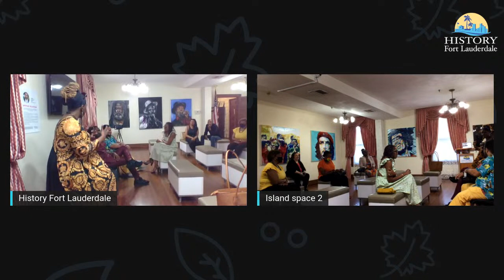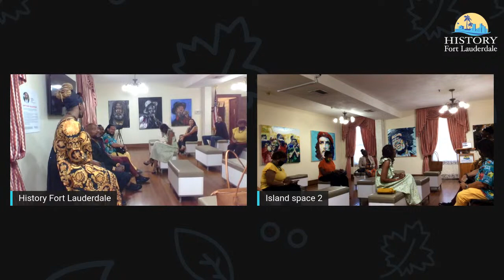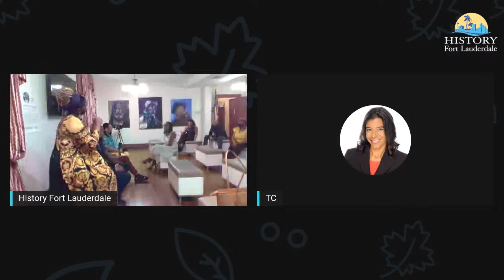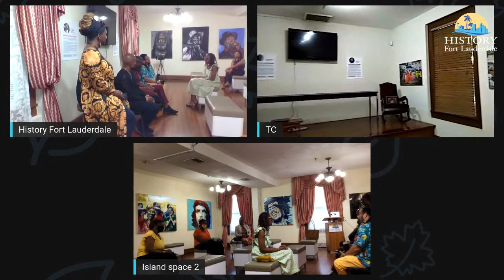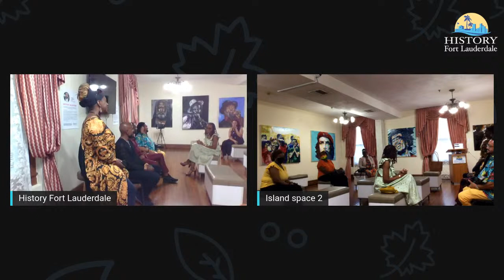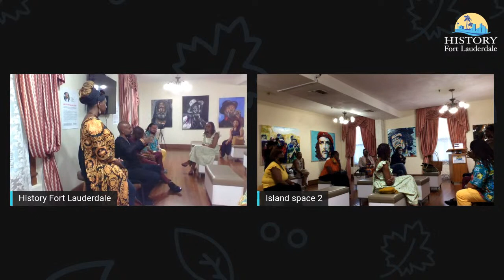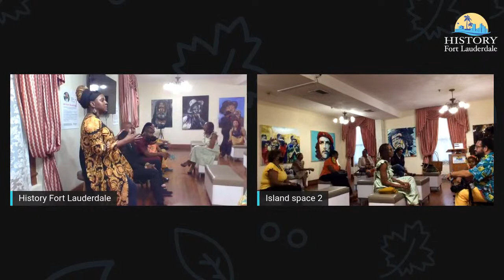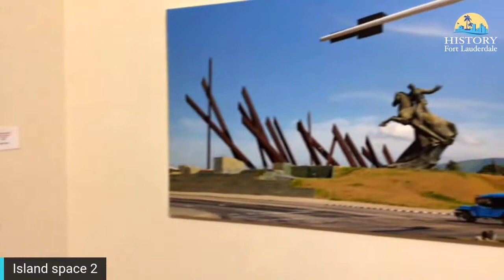Caribbean Imprint: Legends, Locals and Landscapes of the Caribbean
We welcome you, our virtual guest, as History Fort Lauderdale celebrates Caribbean Cultural Heritage with a month long exhibition in collaboration with the new Island Space Caribbean Museum.

The show will feature new, emerging and established Caribbean artists including the vibrant work of photographer and co-curator David Muir with pieces from the "Santiago de Cuba" collection, recently placed in the Florida Magazine Association awards for Best Photography. Charles "Mark Phi" Smart, philanthropic ARTivist, will contribute works from the "Jamaica Heroes Modernized" collection. Mark Cameron, painter and photographer, adds pieces from his collection: "Reggae Icons" alongside works by Paul Blackwood.

“Broward County is fortunate to have an active, engaged and talented consortium of Caribbean artists who continually contribute to the vibrant fabric of the community, said Calibe Thompson, executive director of Island SPACE. “We’re proud to showcase their award-winning visions and stories through ‘The Island Imprint: Legends, Locals and Landscapes of the Caribbean” we hope this exhibit will encourage future artists and newcomers to learn more about the lifestyle of our diverse island neighbors.”